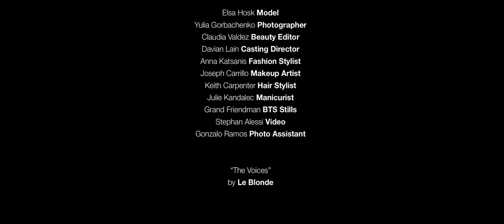Vogue Mexico Hitchcock Blonde beauty story featuring Elsa Hosk